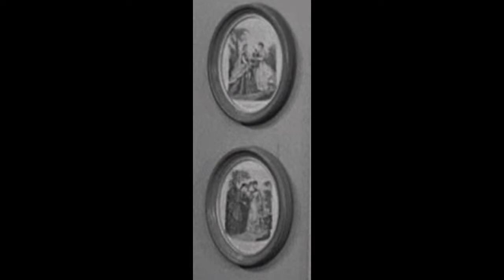The Rick Carl I Love Lucy Prop-Alike Collection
Being a longtime Lucy fan, hunting down actual props from "I Love Lucy" seemed insurmountable. But...over the years it was possible to find what I call "prop-alikes." These are items that are duplicates of the day to what was seen on the show. What started out as a fun hobby became a quest to hunt down as many as one can find. It has been a fun quest and am sharing with you to enjoy.